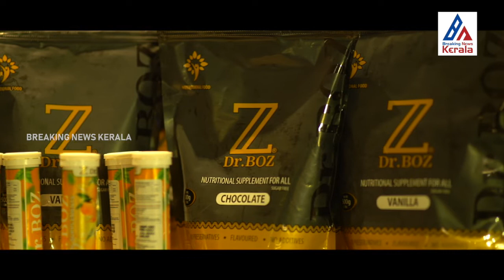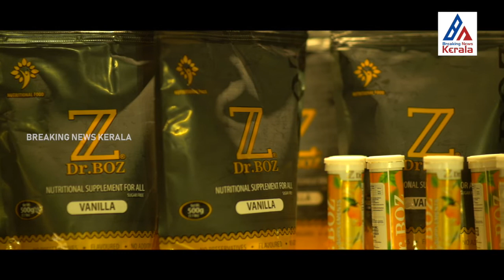Dr. BOZ Pharmaയുടെ ഉത്പ്പന്നങ്ങള്‍ വിവപണിയിലേക്ക്